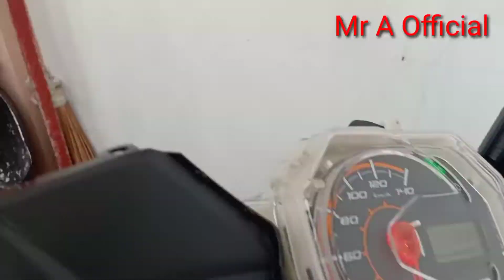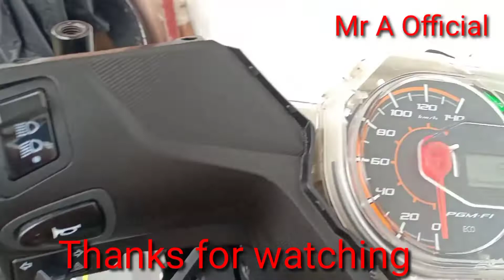How to change stock relay&hazard switch/Honda beat FI